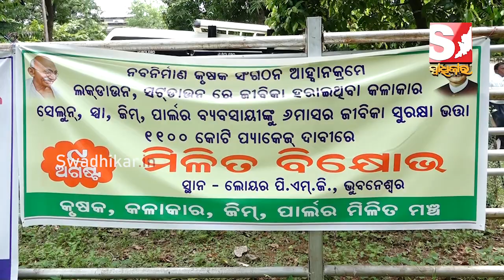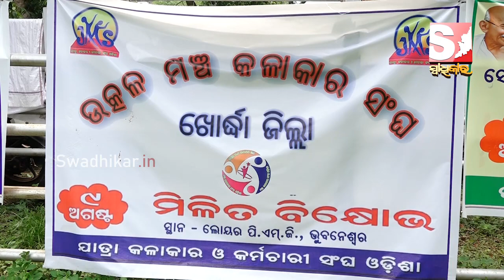୬ ମାସର ସୁରକ୍ଷା ଭତ୍ତା ଦାବି କଲା କୃଷକ. କଳାକାର, ଜିମ୍ ,ପାର୍ଲର ମିଳିତ ମଞ୍ଚ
୬ ମାସର ସୁରକ୍ଷା ଭତ୍ତା ଦାବି କଲା କୃଷକ. କଳାକାର, ଜିମ୍ ,ପାର୍ଲର ମିଳିତ ମଞ୍ଚ